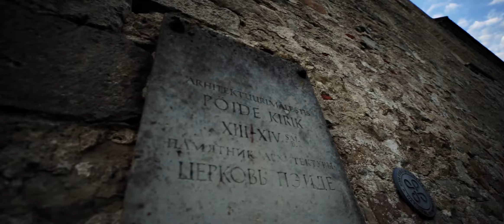Porsche Golden Routes : Saaremaa